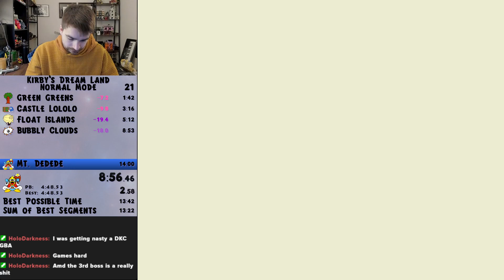Kirby's Dream Land - Normal Mode - 13:31 (Speedrun)